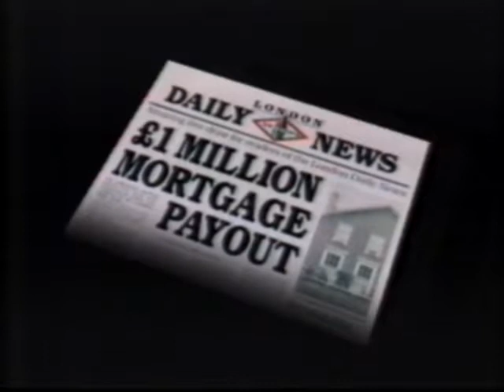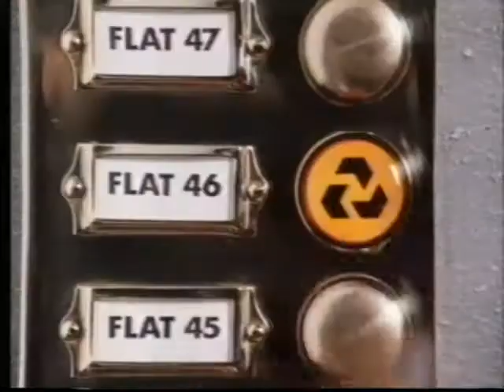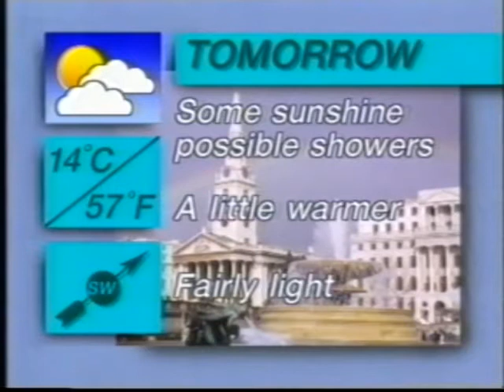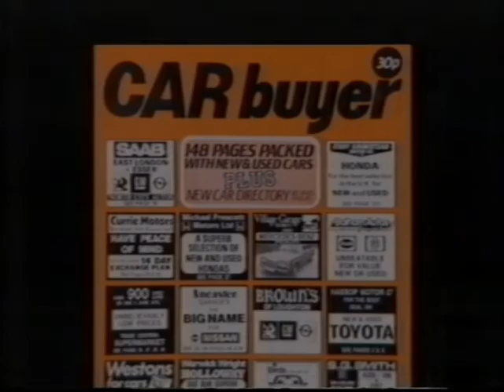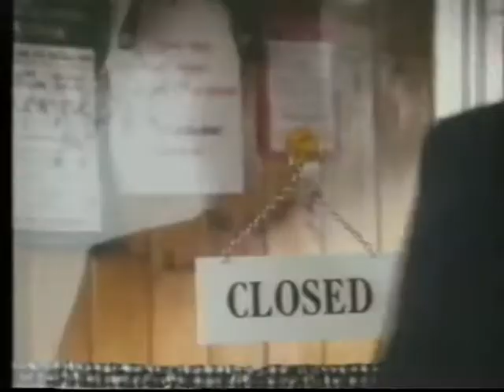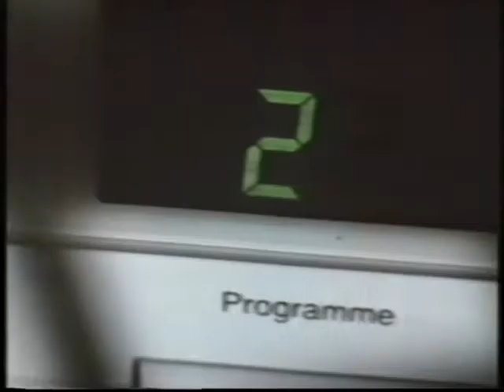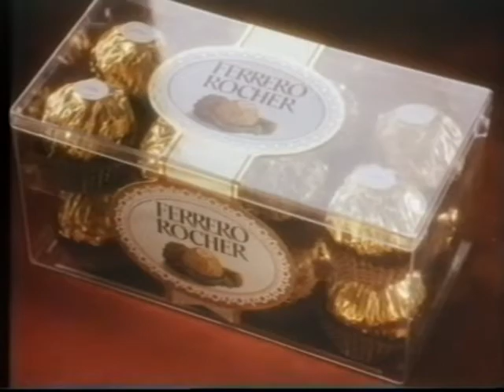80's Adverts Vol. 70: Thames/ITV (7 April 1987)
Adverts broadcast on Thames around "Rope" on Tuesday 7th April 1987.

0:00 ITN News sign off with Carol Barnes and Alastair Stewart
0:08 Thames continuity for "Thames News Headlines" and "Rope"
0:16 London Daily News (another ad for Robert Maxwell's short lived London newspaper)
0:47 Wisk Automatic
1:18 Natwest
1:58 Skol "Lucky Eddie"
2:20 Thames News & Weather (with Robin Houston. The Queen & Prince Philip open a leisure pool in Windsor and 1000 school kids reenact the battle of Mountfitchet Castle)
4:58 "Movie Premiere" ident (a premiere of a movie released almost 40 years ago at this time!) / "Rope" break-bumper
5:20 Car Buyer
5:31 Skol "Quiet Drink"
6:02 Natwest Small Business
6:52 Hotpoint Micro Profile and Persil Automatic
7:33 Action For Jobs "Rut"
8:14 Duckhams
8:27 "Rope" break-bumper
8:29 Continuity for "Hammer House of Horror"
8:37 Ferrero Rocher
8:48 Nurofen
9:09 Coloroll (almost a dupe of the ad on Vol 50 but with no mention of Covent Garden & different end slide)
9:39 Kwik-Fit "The Customer"
10:10 Pledge
10:32 Thames on screen continuity for "Hammer House of Horror" with Tom Edwards

Duplicates edited out on previous volumes: Comfort (Vol 36), Girobank (Vol 1), McDonalds (Vol 24), Milk (Vol 55), Reach Toothbrush (Vol 10)